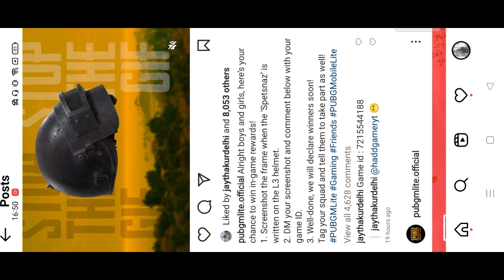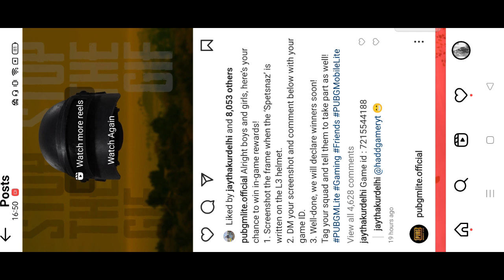😍 FREE BC EVENT IN PUBG MOBILE LITE | NEW 2023 EVENT FREE OUTFIT FREE BC EVENT PUBG LITE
ThorThunderGaming

new event pubg mobile lite
pubg lite new event

SAPAN VERMA YT

Device - Real Me X7 Max